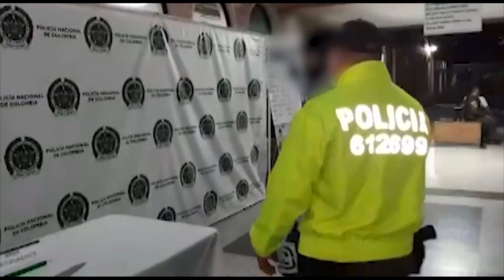En un 10% han bajado los homicidios este año en Medellín- Telemedellín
Con la captura de 47 personas por el delito de homicidio, Medellín ha llegado a una tasa de esclarecimiento del 28 % de los casos registrados este año, una de las más altas de una ciudad capital. Según las autoridades locales, estos resultados han sido posibles, gracias al uso de la tecnología y a estrategias como el pago de recompensas.